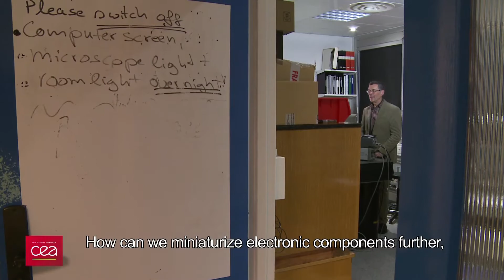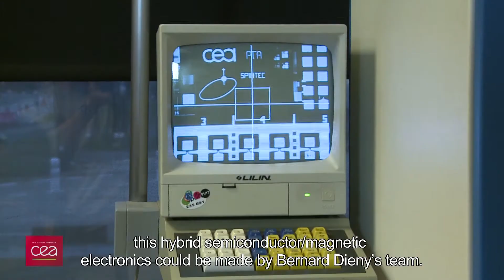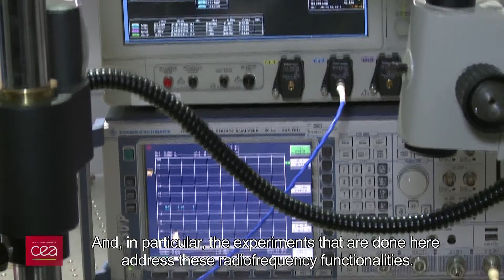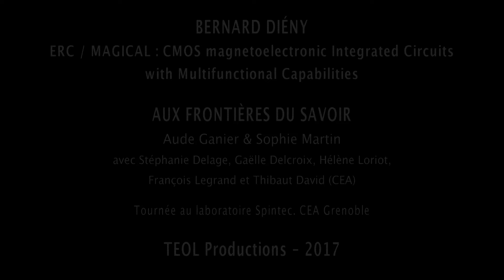[Interview] L’alliage parfait du silicium et du magnétisme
La spintronique pour relever le défi de la miniaturisation des composants électroniques et surtout de leur faible consommation en énergie ? L’équipe de Bernard Diény (physicien au CEA) forte de deux bourses ERC dont la première a conduit à la création de la start-up eVaderis, a réussi à marier les technologies des semi-conducteurs avec celles du magnétisme. Aujourd’hui, elle réalise des composants multi-fonctionnalisés, notamment pour l’Internet des objets et de nombreuses autres applications à venir.

Cette vidéo est sous-titrée en anglais.

How to meet the challenge of miniaturization of electronic components and especially their low energy consumption? Bernard Dieny's team, with two ERC Advanced grants, the first of which led to the creation of the start-up company eVaderis, succeeded in merging semiconductor technologies with magnetism. Today, as part of his ERC Magical project, he realizes multifunctional components, especially suited for the Internet of things (IoT), and continues his research to lower their power consumption.